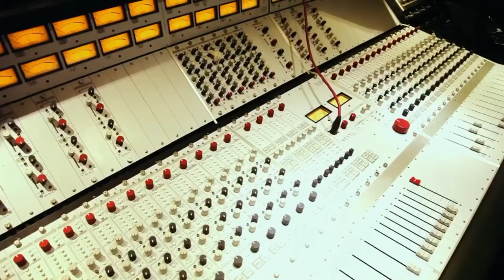For memory of Jane Birkin With love and respect. ♥️🎶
"Film İstanbul" by KiNo
Kinetic Twin Films with Nublu